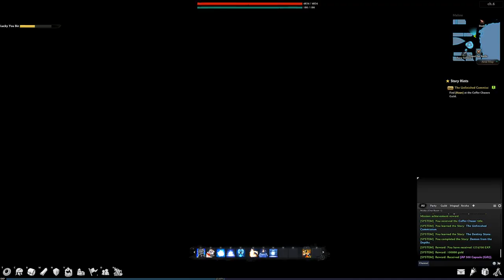Vindictus - Steam version - 2017 Gameplay - Part 47 - Devil in the Water